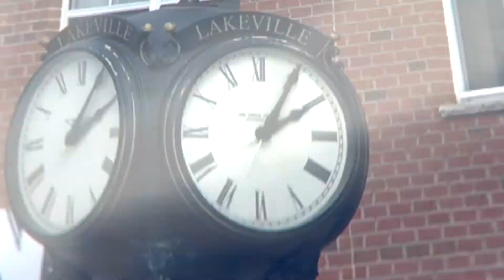Focus on Lakeville 1-8-21